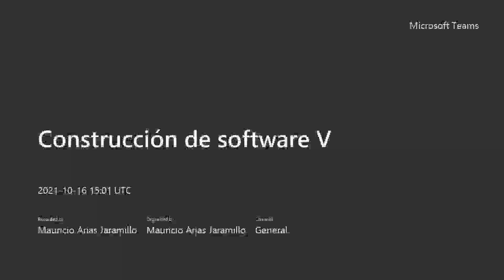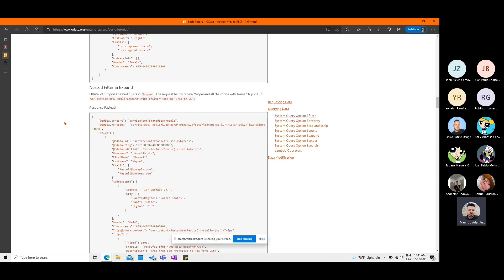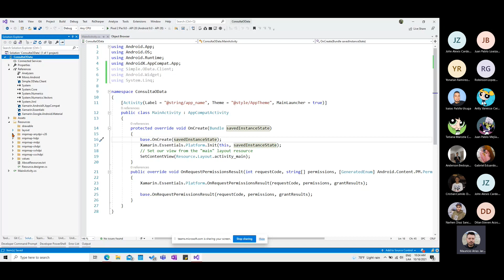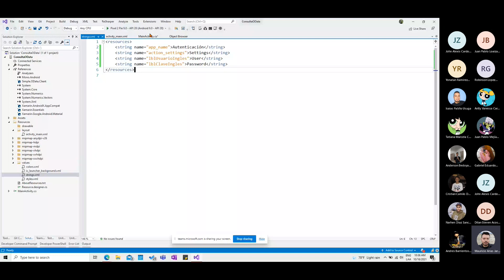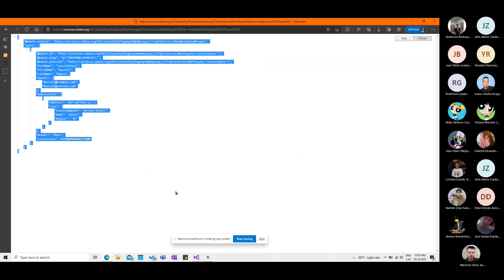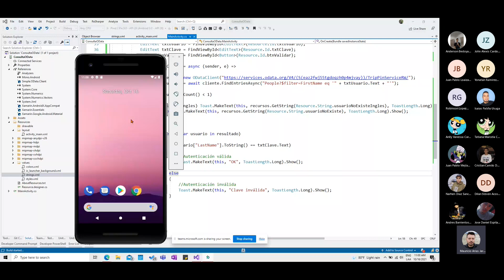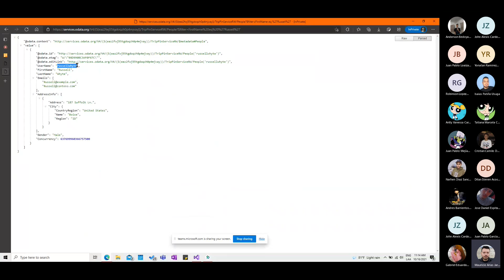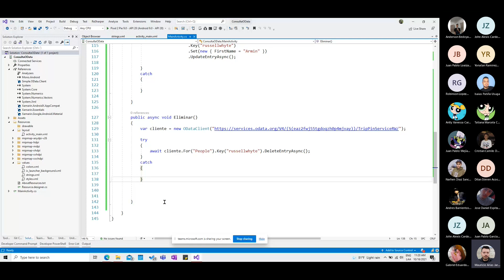Construcción de Software V - Clase 17 - Configuración de red para depuración de servicio web OData